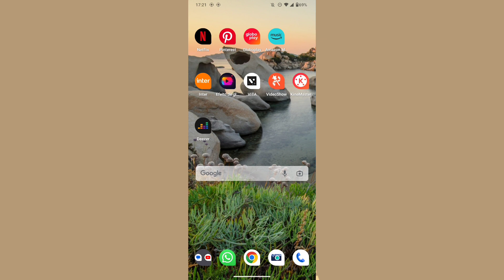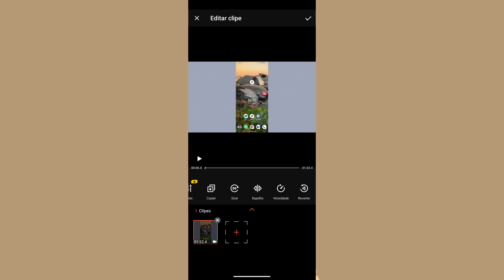ONDE EDITAR NO APLICATIVO VÍDEOSHOW